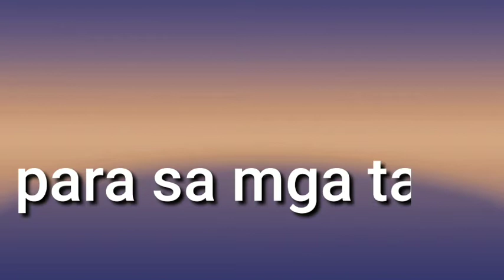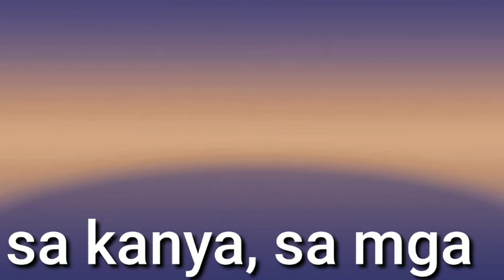Ang pag Mamahal at Malasakit nila, mam Mia At sir Anton sa mga Taga Sta Rosa Laguna,,,